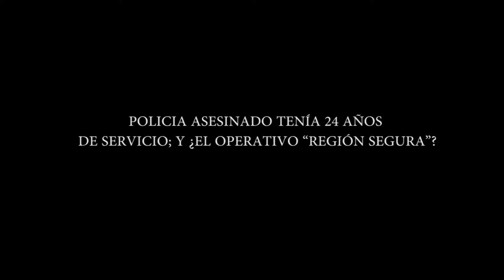POLICIA ASESINADO TENÍA 24 AÑOS DE SERVICIO; Y ¿EL OPERATIVO “REGIÓN SEGURA”?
Entérate de las noticias “EN CORTO” … POLICIA ASESINADO TENÍA 24 AÑOS DE SERVICIO; Y ¿EL OPERATIVO “REGIÓN SEGURA”?…